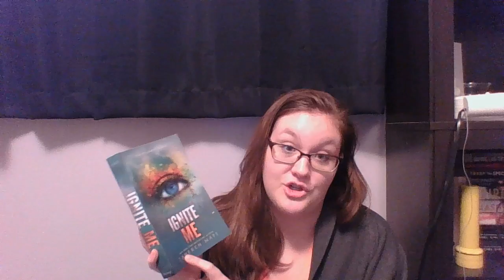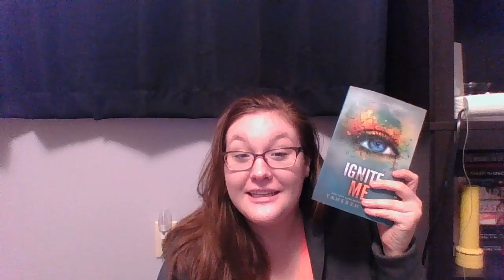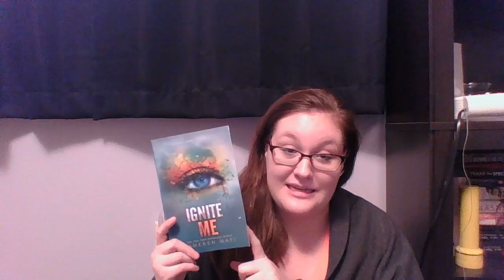Top 5 Favourite Books of 2015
Hi guys! Here are my top five favourite books of 2015, in no particular order! I hope you enjoy and I look forward to lots more reading in 2016.